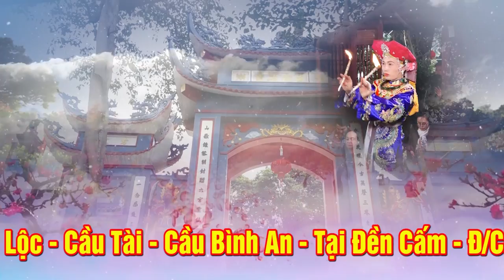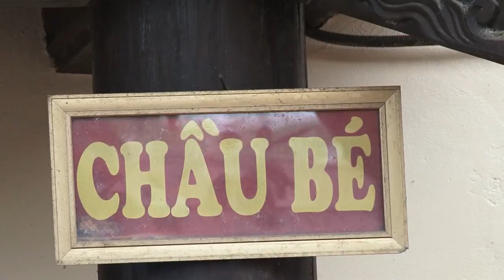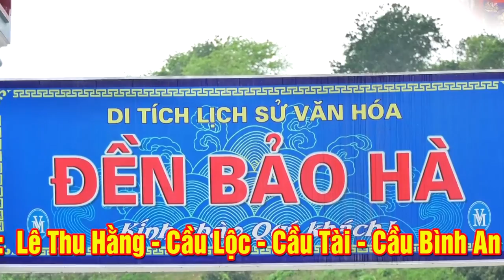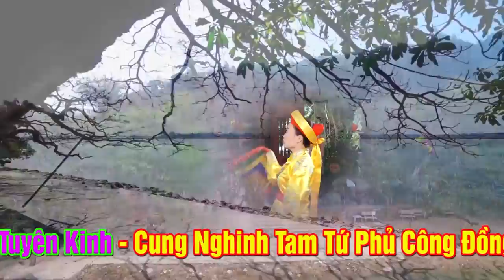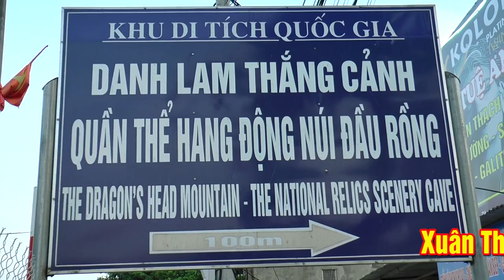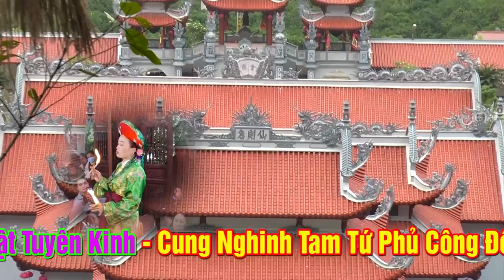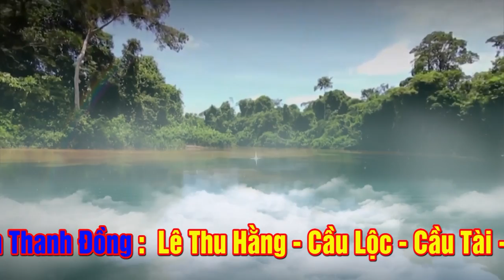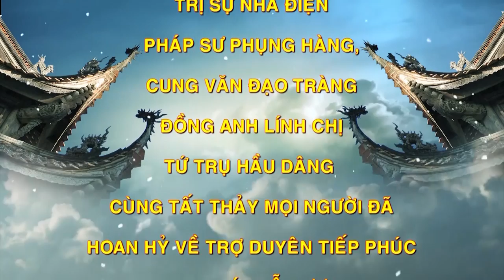Đầu Xuân Lên Thượng cả bản hội lộc lá đầy mình.ĐT Lê Thu Hằng Loan Giá tại đền Cấm Tuyên Quang